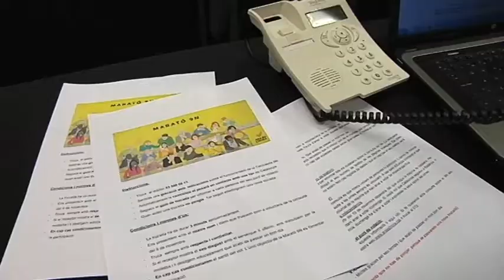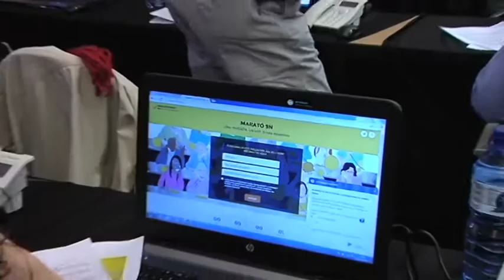Comienza el maratón de llamadas para animar a participar el 9N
Desde hoy hasta el próximo sábado se llevará a cabo un maratón de llamadas telefónicas para animar a la participación a la consulta del 9 de noviembre .Les explican esu punto de votación el 9N